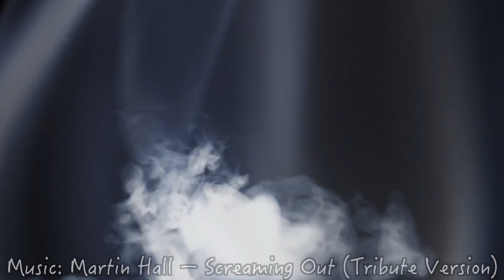Roger/Lleo – Screaming out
Just a part from one of my reviews on my Russian channel. FINALLY, years later I made something about my favourite pairing from Polsere vermelles. I JUST SO LIKED Roger ^_^